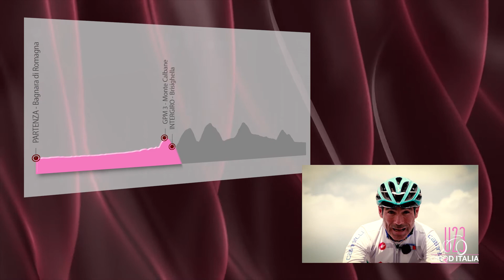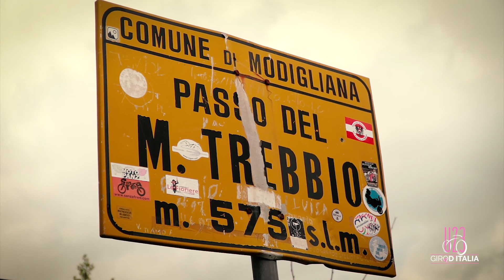Giro U23 Enel - Presentazione della Tappa 3 con Davide Cassani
Bagnara di Romagna - Forlì 140,5 km: La ricognizione della Tappa 6 del Giro d'Italia U23 Enel con il C.T. della Nazionale Davide Cassani